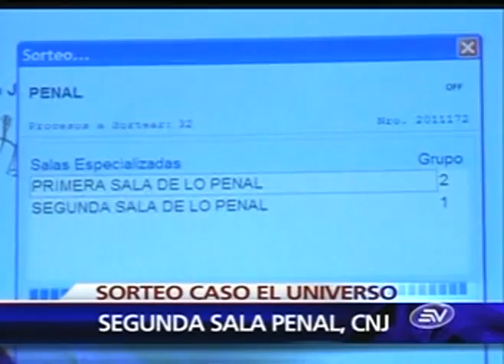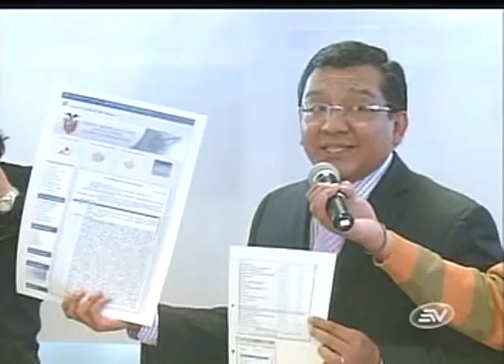NEC 17-10-11 2da sala tratará casación El Universo.mpg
Ecuavisa informa que la Segunda Sala de lo Penal, de la Corte Nacional de Justicia, será la encargada de resolver el pedido de casación interpuesto por diario El Universo.